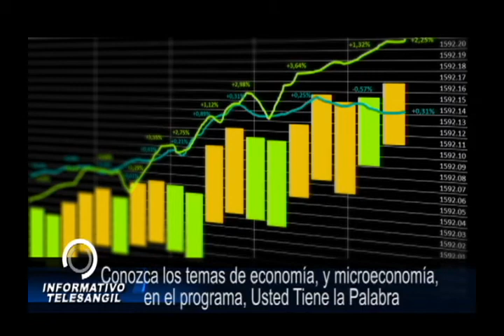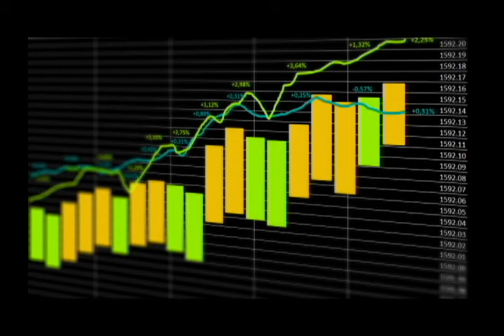Conozca los temas de economía, y microeconomía, en el programa, Usted Tiene la Palabra